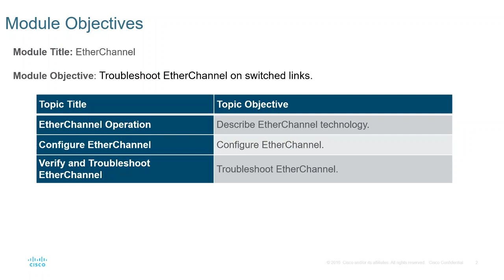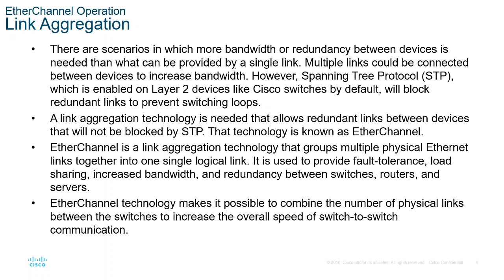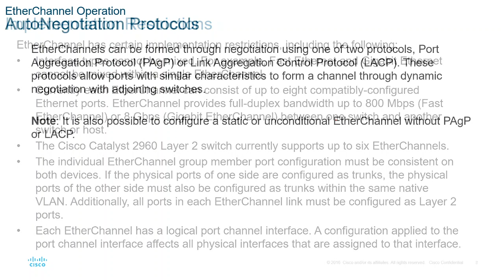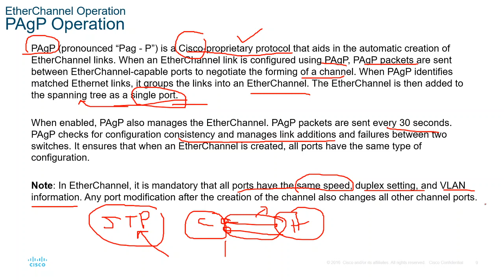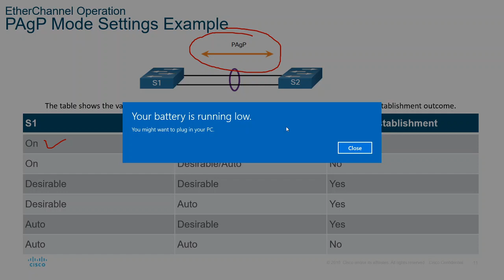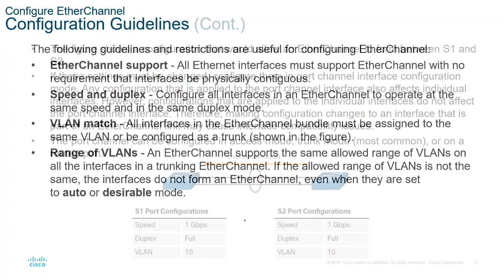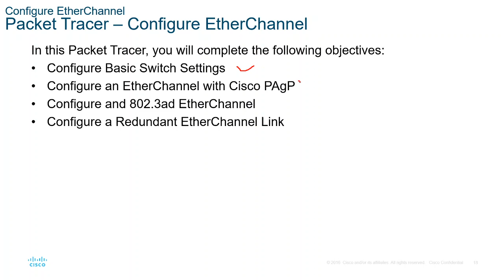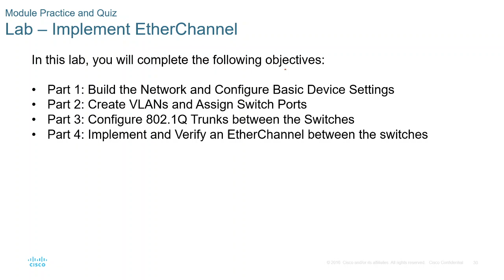Lecture CCNA2 V7 Etherchannel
Module 6: EtherChannel

Objective:
1. Describe EtherChannel technology.
2. Configure EtherChannel.
3. Troubleshoot EtherChannel.